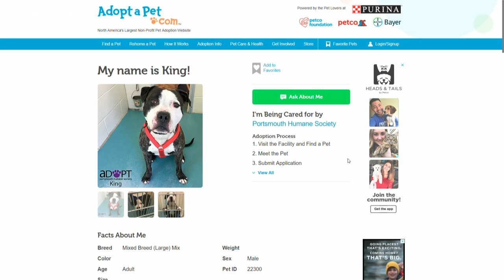Shelter Sunday: Meet King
The Portsmouth Humane Society brought in King for 13News Now's Shelter Sunday.